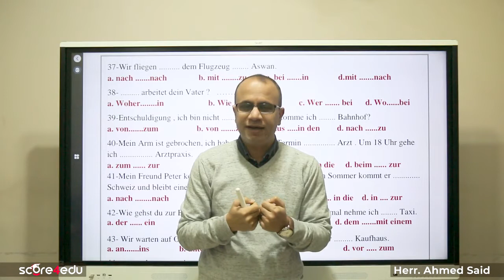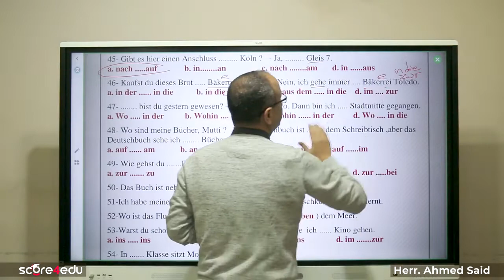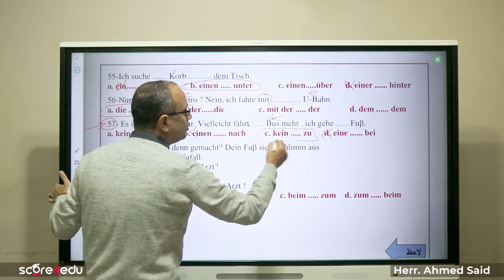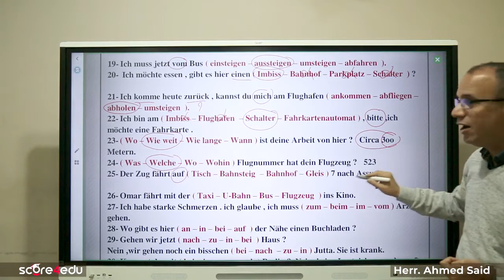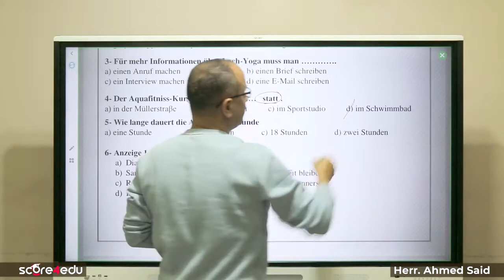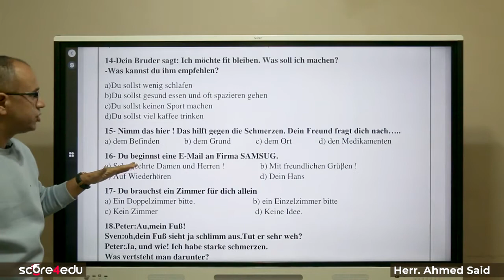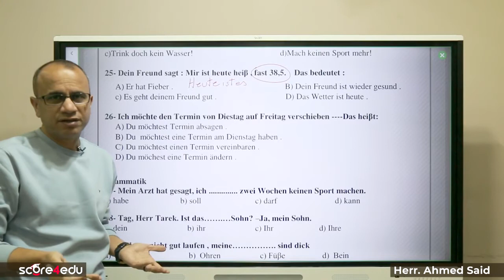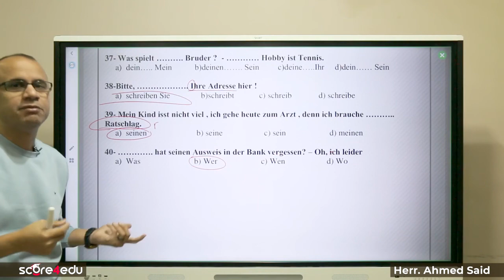24 12 2021 Herr Ahmed Saeed 3 Sec L16 Hw 1